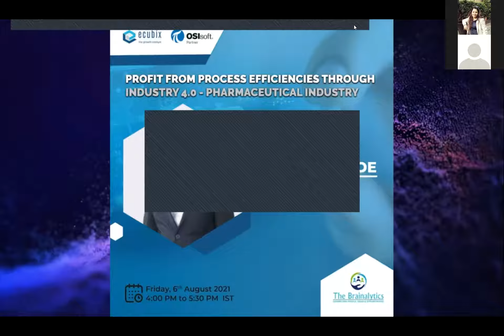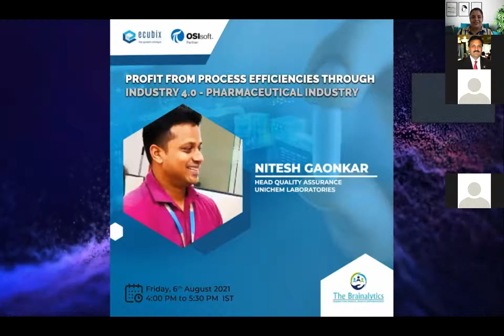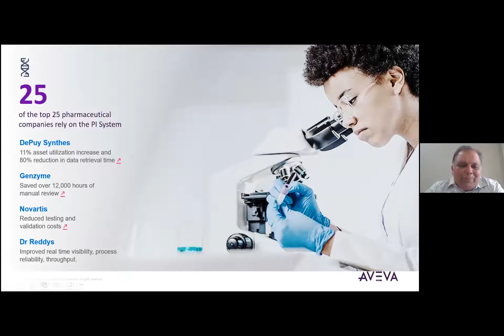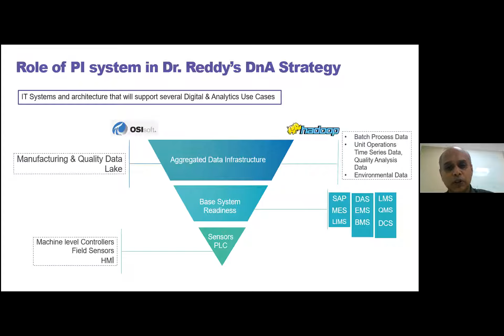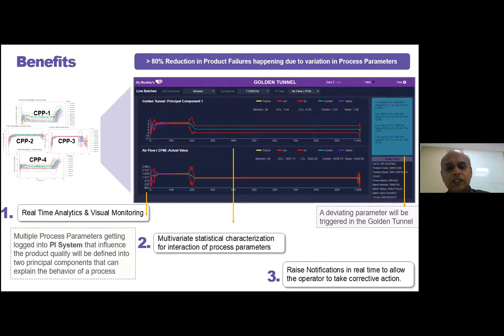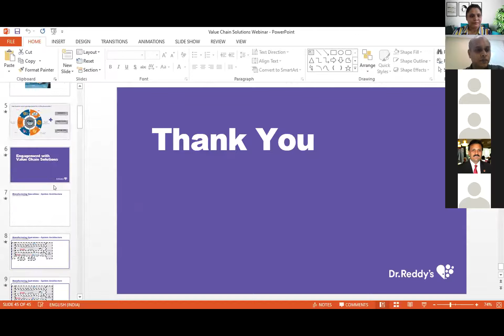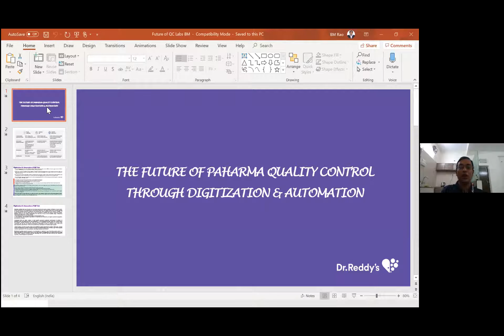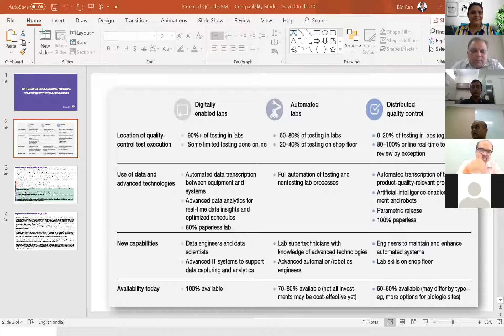Profit from Process efficiencies through Industry 4.0 – Pharmaceutical Industry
Insightful Roundtable focused on   the best strategies & practices on How the emerging technologies that characterize Industry 4.0—from connectivity to advanced analytics, robotics and automation—have the potential to revolutionize every element of pharma-manufacturing labs.